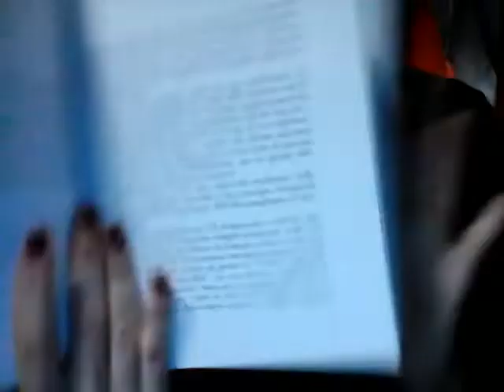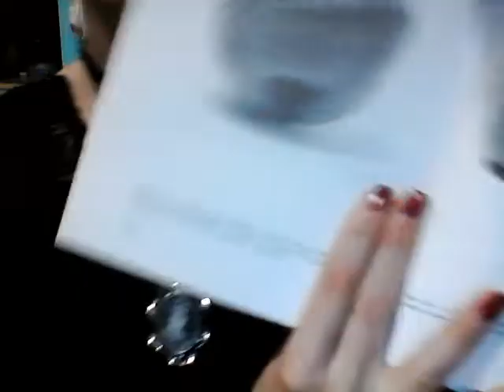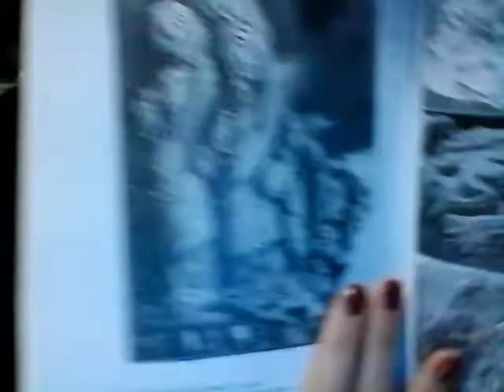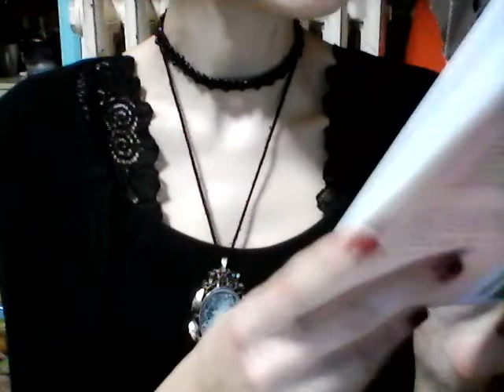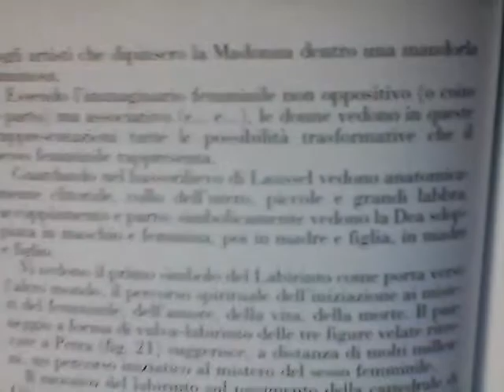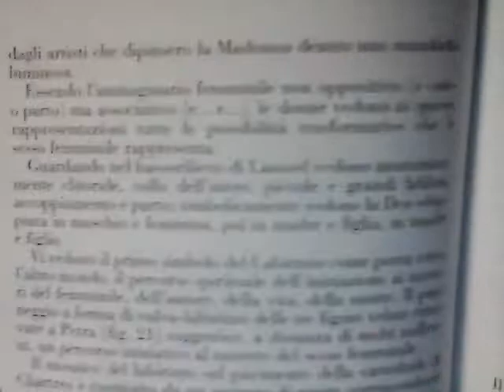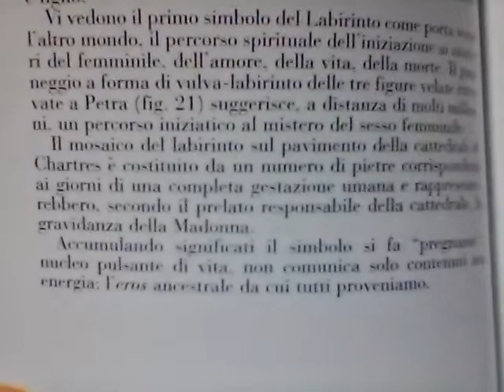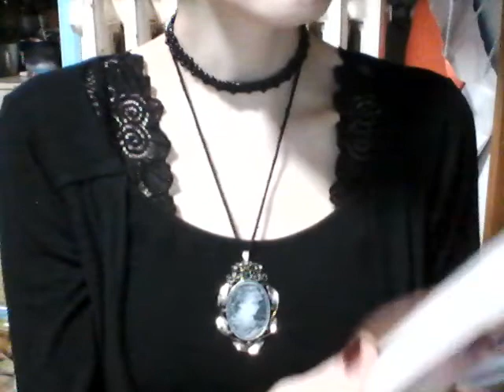La Grande Dea (5) Losanga Vulviforme